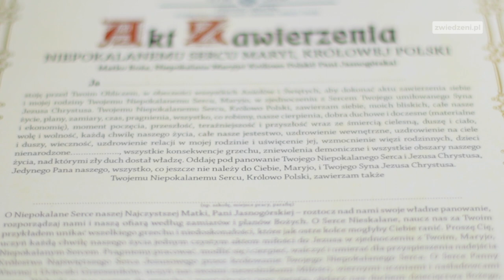Zawierzenie Niepokalanemu Sercu Maryi - Królowej Polski | Maria-Emanuel Dziemian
Pani Maria-Emanuel Dziemian - Starsza Bractwa Najświętszej Maryi Panny Królowej Korony Polski - od 20 lat promuje Zawierzenia Niepokalanemu Sercu Maryi Królowej Polski. Opowiada o drodze do Jezusa przez Maryję i potędze tego Zawierzenia. Przedstawia wiele przykładów wyproszonych łask za wstawiennictwem Maryi.

Zapraszamy wszystkich do zawierzenia się Niepokalanemu Sercu Maryi!